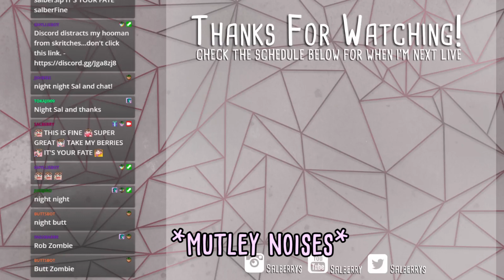SCUFFED CAKE BAKE! - 3 Years on Twitch fun times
Did a 14hr stream to celebrate 3 years on Twitch...this is a VERY condensed version of just some of the chaos that ensued that day while trying to bake a cake live on stream.

I don't post on YT often...come watch me stream shit on Twitch every weekday. \o/ MUCH BETTER THAN EDITING SHIT FOR HOURS LIKE THIS TOOK!!!